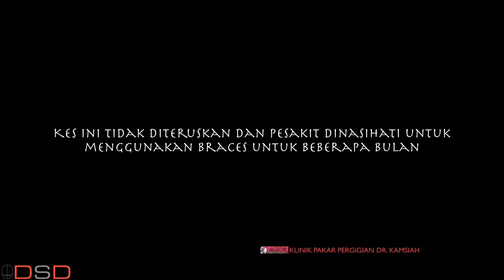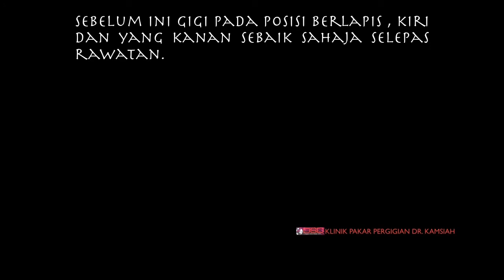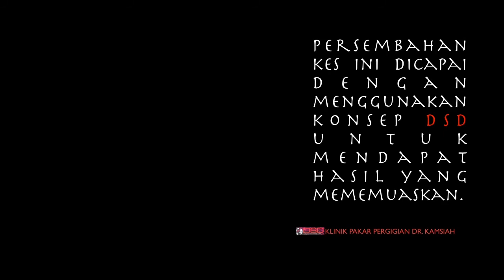Ortodontik dan veneer pergigian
DSD Malaysia

LET’S CONNECT !